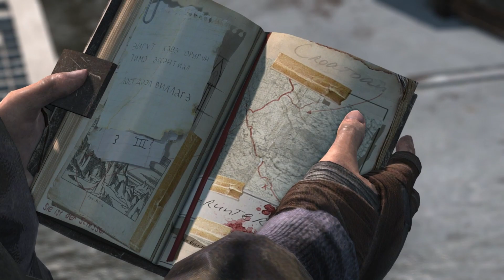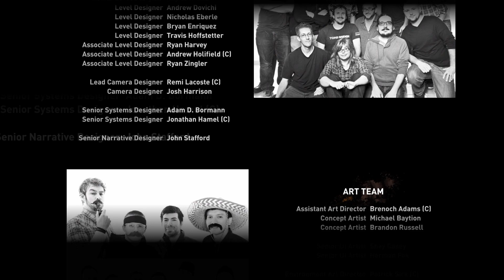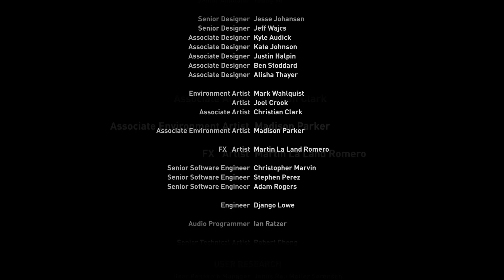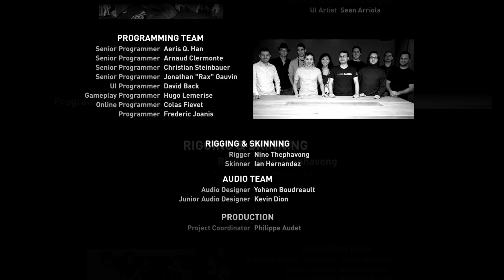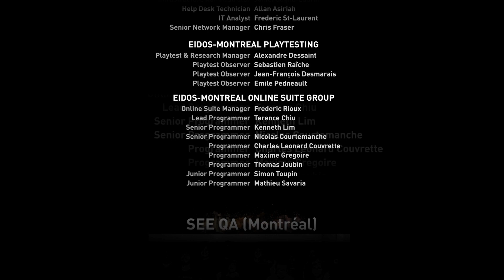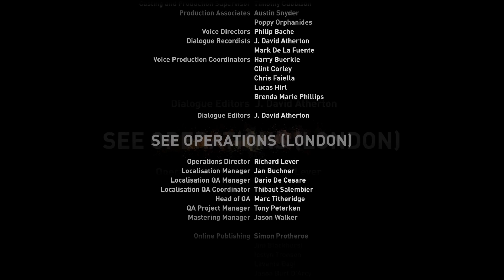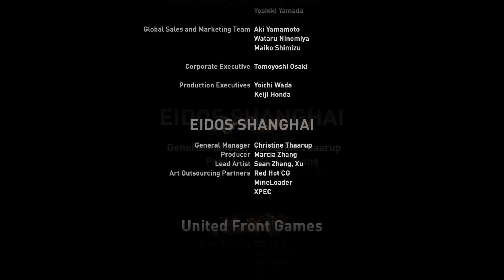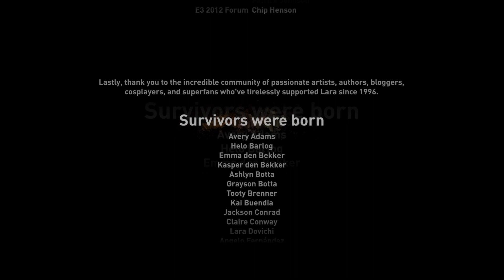Tomb Raider Definitive Edition | Kept Promises | Let's play | Ending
Tomb Raider is a 2013 action-adventure game developed by Crystal Dynamics and published by Square Enix's European branch. It is the tenth main entry and a reboot of the Tomb Raider series, acting as the first installment in the Survivor trilogy that reconstructs the origins of Lara Croft.

Twitter.com/ComboBlitz_

Twitch.tv/ComboBlitzz

Instagram.com/ComboBlitz